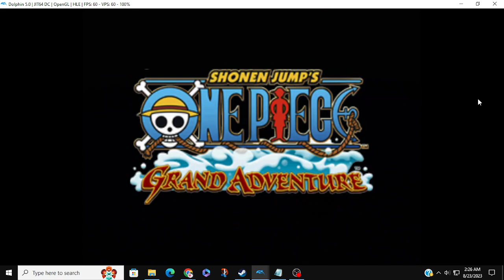Preview For The One Piece Grand Adventure Playthrough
hey remember when Marth effing KILLED Luffy in an unhinged rage right in front of Tails and Lucario while the SA2 Believe In Myself was blasting in the background unfittingly? well here's what was going on with Luffy before this moment